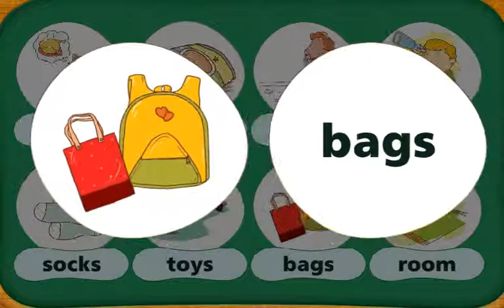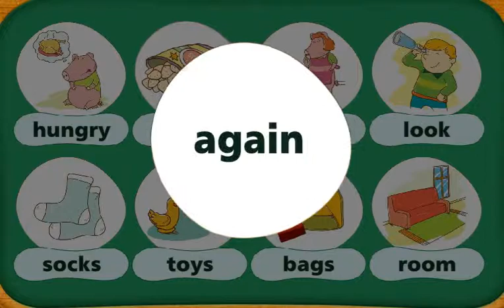Talking kids B1 L3